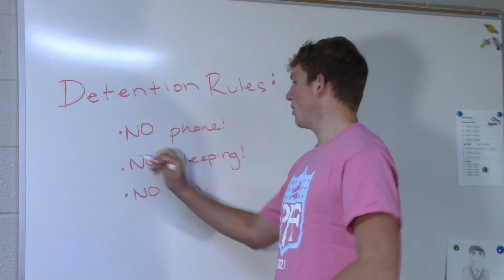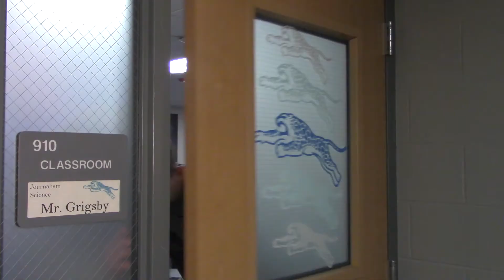Detention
This is a short film by Luke Seib, Donovan Frost, William Grice, Lizzy Ralston, and Madison Hoffman of the Advanced Video and Field Production class at Blue Springs South High School.